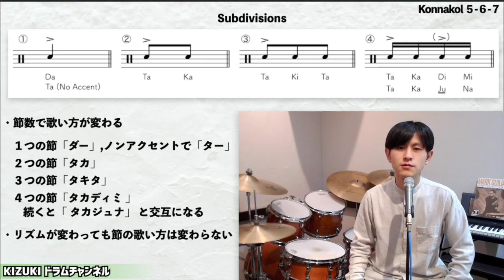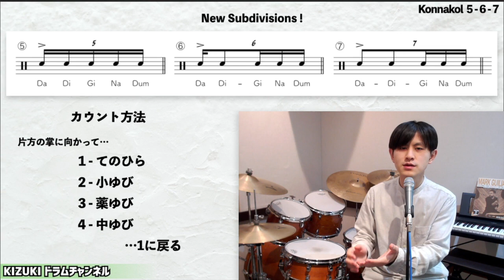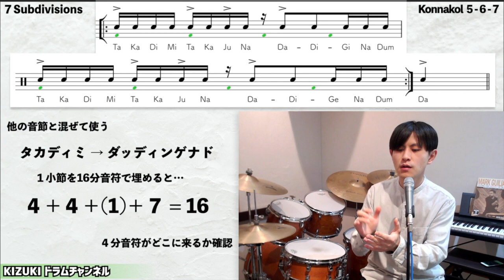【南インドのくちドラム でリズム強化! 】コナッコル ５-６-７の世界 / Konnakol ５-６-７ Subdivisions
南インド発祥の伝統的な口(くち)ドラム「コナッコル / Konnakol」から５ - ６ - ７ に区切ったアプローチをご紹介しています。

※この動画はギタリストのJohn McLaughlin / ジョン・マクラフリン とカンジーラ奏者のSelva Ganesh / セルヴァガネーシュ共作の教則DVD「The Gateway To Rhythm」を参考にしています。

＊毎週音楽の事をお届け＊
【無料メールマガジン】

ジャズドラムをもっと楽しく！｢Jazz Drum Lab.｣

投げ銭サポートも承っております！